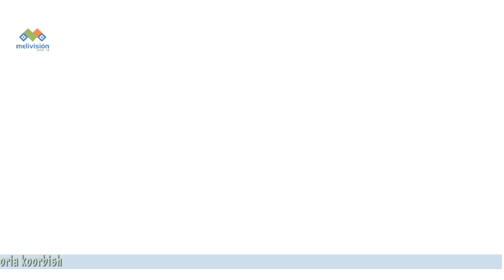Turismo Rural Loncotriuque Melipeuco.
Nace de la necesidad de crear una forma de trabajo más aliviada,unir  a la familias del sector y trabajar juntos en un rubro sustentable como el turismo; para las personas y la naturaleza en la comuna de Melipeuco.